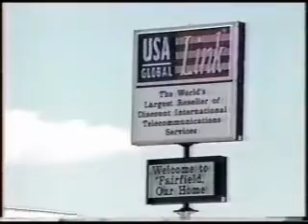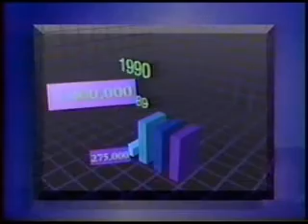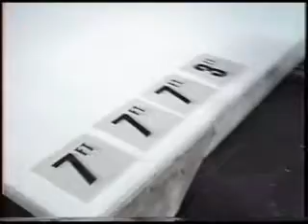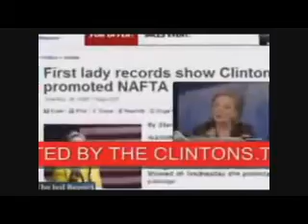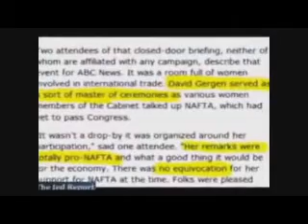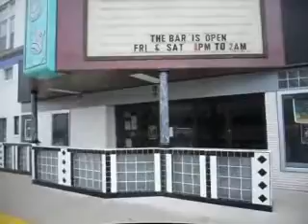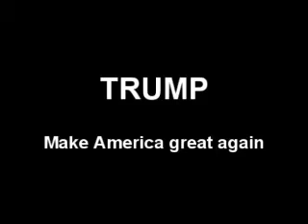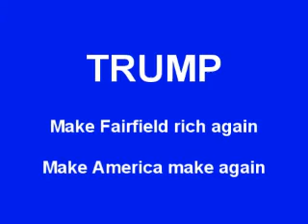Fairfield rich in 1990's, Clinton's NAFTA, Trump's repair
Fairfield was rich in the 1990's, then there was Clinton's NAFTA Effect.  Trump will re-negotiate trade deals, bring back jobs, and make Fairfield rich again

North American Free Trade Agreement: companies move jobs out of the USA with no penalty, then sell products back to us free of tariff. Stupid.